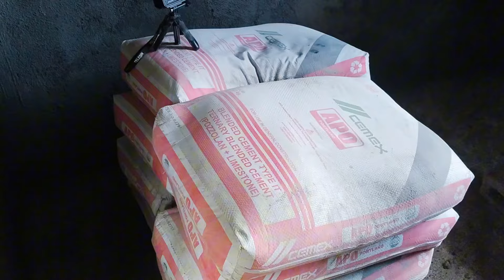PARA SA BAHAY NI MURA